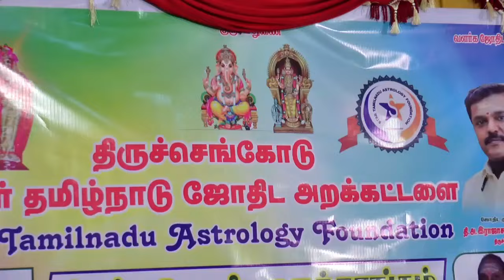திதி சூனியத்தின் சிறப்புகள்...